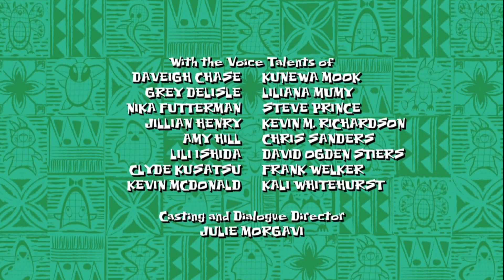LILO & STITCH - Yaarp | PT-BR 📺 Parte 5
Clique no CARD ou no link abaixo para todos episódios de Lilo & Stitch

lilo&stich#